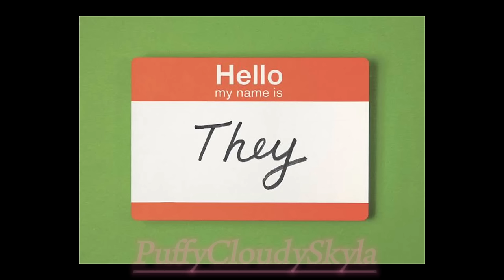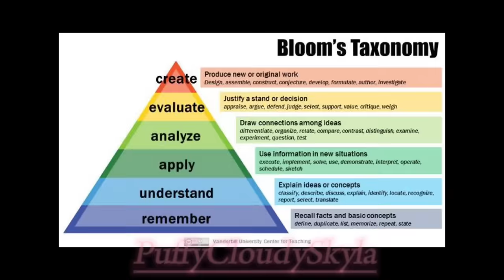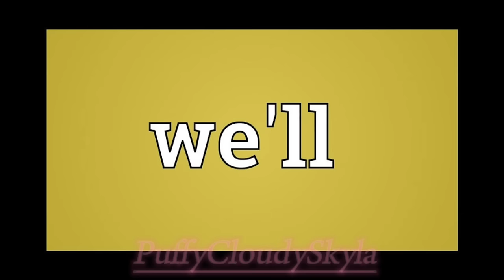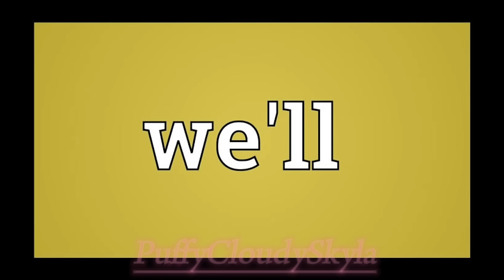Sleep Well but it’s Google images